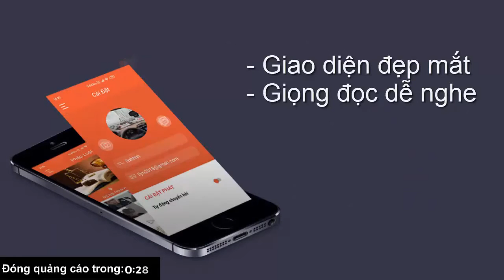Video Nghẹt thở giải cứu 20 hành khách trên chiếc xe gường nằm bị lũ cuốn t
TTO - Rạng sáng 19-10, một chiếc xe khách giường nằm bị nước lũ cuốn trôi khi đi qua địa phận nông trường Việt Trung, huyện Bố Trạch, tỉnh Quảng Bình. Hàng chục hành khách trên xe kêu cứu.